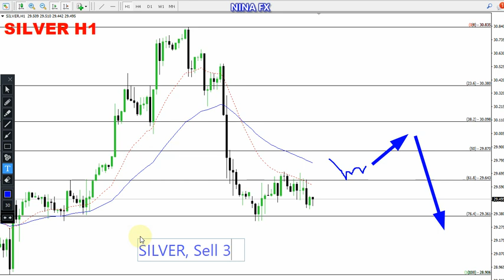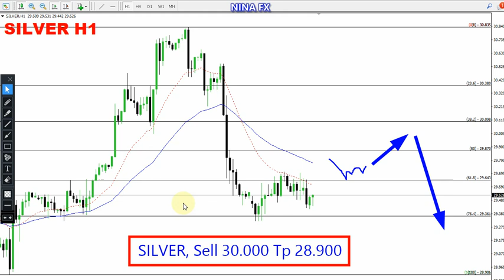Silver Daily Analysis for June 25, 2024 by Nina Fx